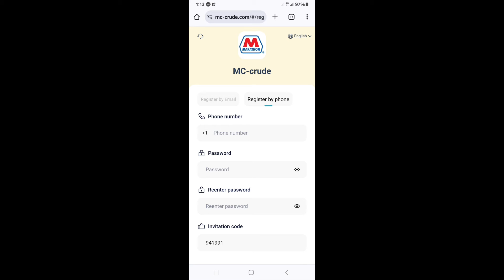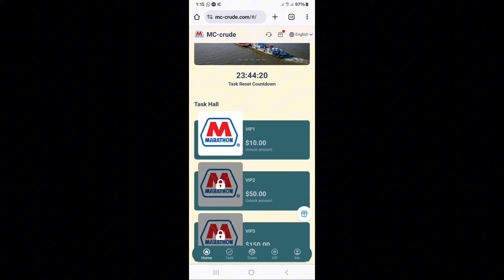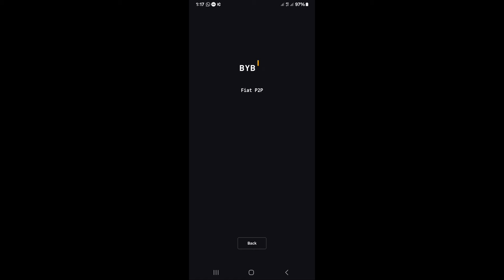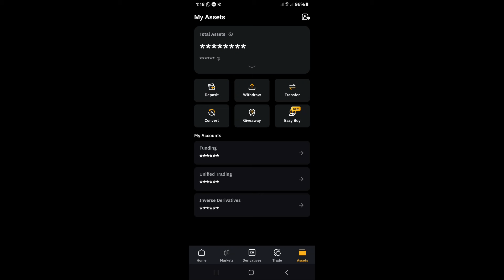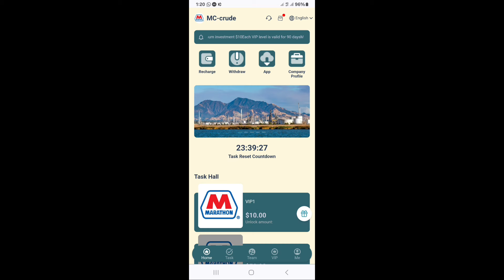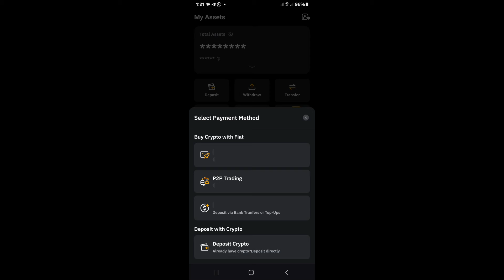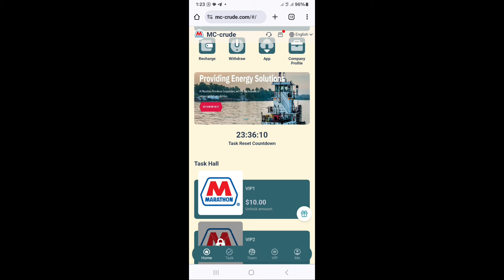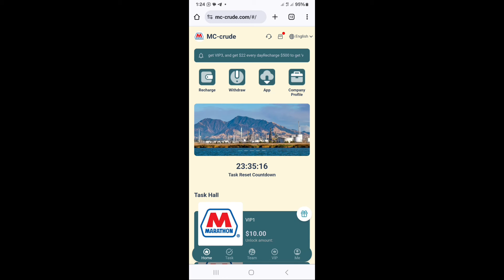Yadda Zaka Samu $10 a cikin Wannan Site din